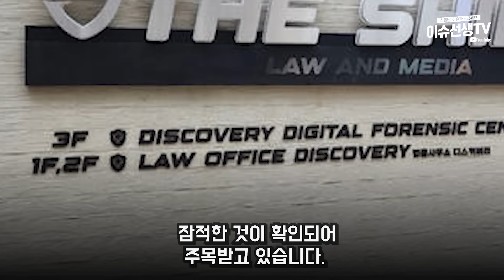유튜버 카라큘라 결국...